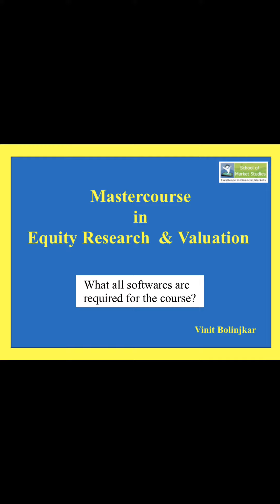What all softwares are required for the course? | FAQ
Mastercourse in Equity Research & Valuation that is organized by the School of Market Studies.
The only course that offers four months of internship support.
Taught via webinar along with detailed stock-picking methodology (with exposure to various forms of valuation)
Video content available for offline viewing for up to a year. PDF notes are also provided.
Proprietary Interactive Live Coaching methodology is designed for accelerated learning of the 12 Dimensions Investment Tool Box
The Investment Tool Box ensures that stock which passes the rigorous test of its 12 Dimensions has an extremely high probability of turning into a multi-bagger.